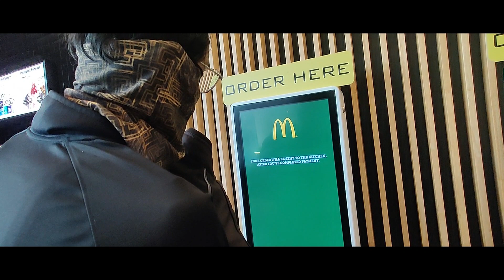Himalayan bs6 2021 | 600+ km in a day | nonstop | nagpur to jabalpur | part 3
Primary Action Camera (Gopro Hero9)
Secondary Action Camera (SJcam)

Action Camera mic (Sjcam)
One plus 8 pro
One plus connector
Ulanzi tripod
Phone tripod mount
Shotgun mic
Chin mount

Riding Gears

Currently i am living in Jabalpur my home town, i love to travel/explore places & make small/interesting vlogs for future recollection.